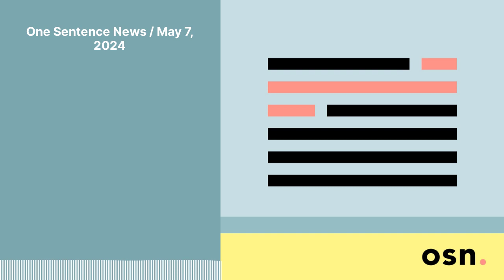One Sentence News / May 7, 2024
Three news stories summarized & contextualized by analytic journalist Colin Wright.

South and Southeast Asian countries cope with a weekslong heat wave

Summary: Portions of Southeast and Southern Asia have been enshrouded in a heat wave for weeks, charting record-high temperatures and disrupting everyday life throughout the region.

Context: Cambodia saw the hottest temperatures in 170 years, clocking 43 degrees Celsius, which is about 109 degrees Fahrenheit, Myanmar hit 48.2 C (118.8 F), and Thailand reached 40 C (104 F)—though the heat index in these countries were all higher, taking into account heavy humidity levels, so in that latter case, the Thai capital Bangkok actually surpassed 50 C (122 F); some of this heat wave is being attributed to the waning effects of El Niño on normal seasonal temperature changes, while the rest is being attributed to human-amplified climate change.

Summary: Three Indian citizens have been arrested in Canada and charged with the assassination of a Canadian Sikh separatist leader on Canadian soil last June.

Context: The Sikh leader, Hardeep Singh Nijjar, was shot by masked gunmen in Vancouver, and Canadian Prime Minister Trudeau publicly alleged that the Indian government may have been involved in the killing based on intelligence they’d received, but the Indian government said they had nothing to do with it, and counter-accused Canada of sheltering someone they consider to be a terrorist, because Nijjar called for the formation of a breakaway Sikh nation in what’s currently Indian territory; diplomatic relations between Canada and India remain strained in the wake of these accusations and arrests.

—BBC News

Israeli cabinet votes to shut down Al Jazeera’s operations in the country

Summary: Following the passage of a law that allowed the temporary closing of foreign media outlets in the country last month, the Israeli government has ordered Qatar-based Al Jazeera to shut down its local operations, and has seized some of its equipment.

Context: Al Jazeera is one of the most popular and well-regarded sources of news in the Arab world, and it’s based in Qatar, where Hamas’ leadership resides; Israeli Prime Minister Netanyahu has accused Al Jazeera of highlighting the suffering of Gazans, which he has said incites violence against Israeli forces operating in the Strip, though evidence of this claim has not been made public.

The number of publicly traded companies in the US has dropped substantially since the mid-1990s, and one of the primary theories as to why is that new regulations that tamp down on fraud has made going public too costly—they can’t afford to dot all those i’s and cross all those t’s, so they remain private companies—though it may also be the result of venture capital’s rise, as VCs tend to fund private companies, giving them a longer (still private) runway before they have to go public (which is another, more conventional means of achieving investment cashflow).

—Sherwood News

Number of robots Amazon has deployed to work alongside its 1.5 million employees.

That’s up from 520,000 robots in 2022, and around 200,000 in 2019.

Notably, its human workforce is down from 1.6 million in 2021, in part because it’s been able to replace some of them with robots.

—Yahoo Finance

Trust Click